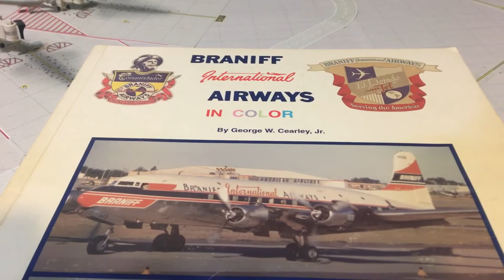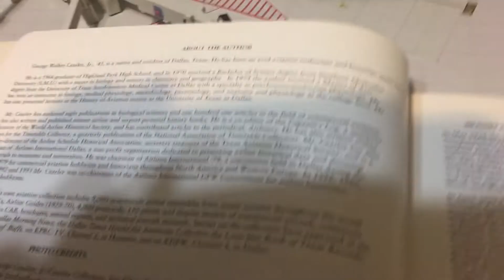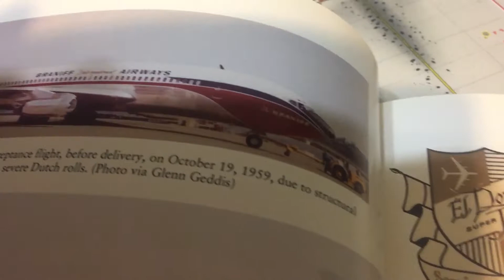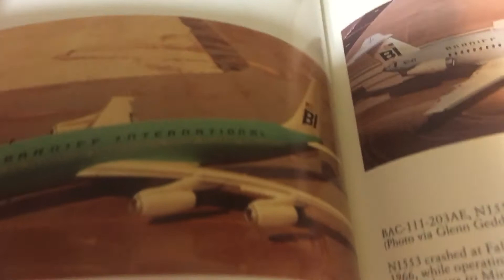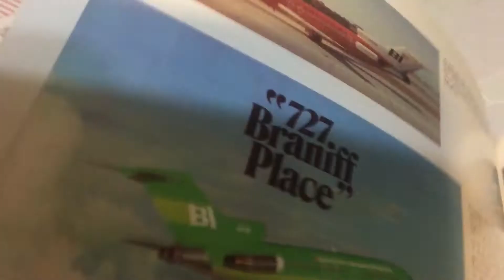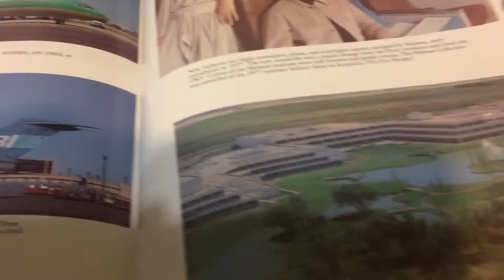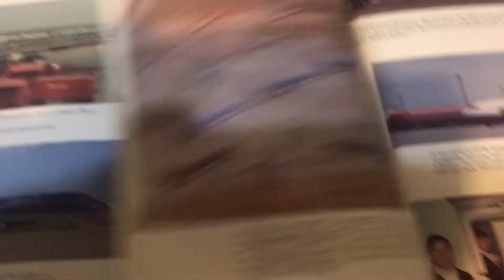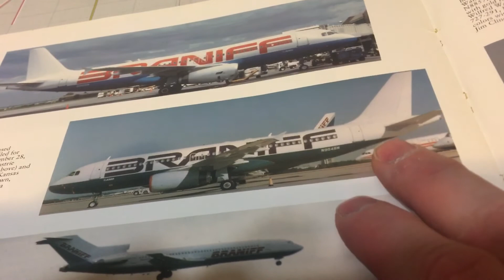Braniff Week Volume 3: Braniff International Airways In Color by George W Cearley Jr.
This is volume 3 of Braniff Week. please enjoy! This is an amazing book on the history of Braniff